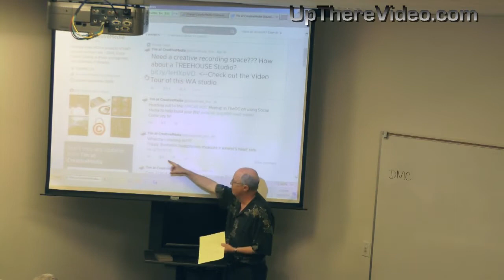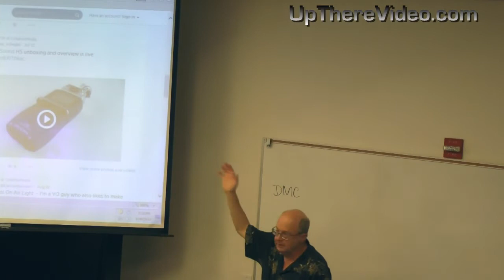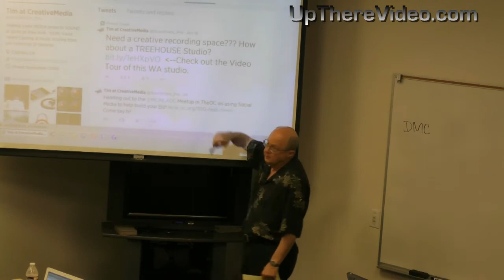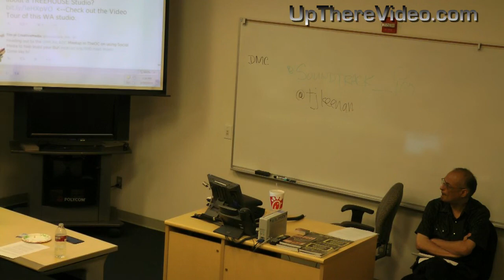MCAI Orange County & Tim Keenan: Social Media Presentation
Highlights of Orange County Media Community monthly Meetup August 2014.  Tim Keenan presents insights and benefits of Twitter and LinkedIn.  Join us at The Orange County New Media Meetup

Thank you Digital Media Center for allowing us to use your space.